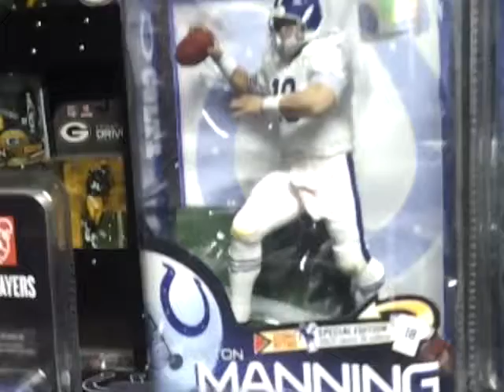Peyton Manning NFL Playoff update Broncos & Colts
Peyton Manning,Denver Broncos,NFL,football,sports,mcfarlane